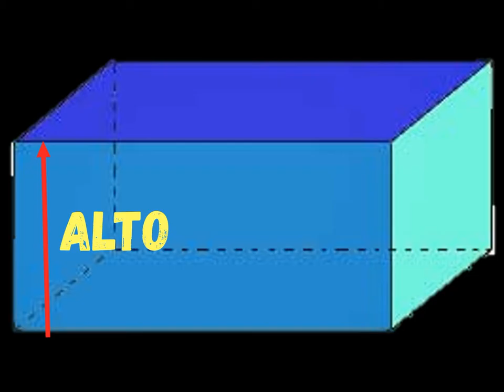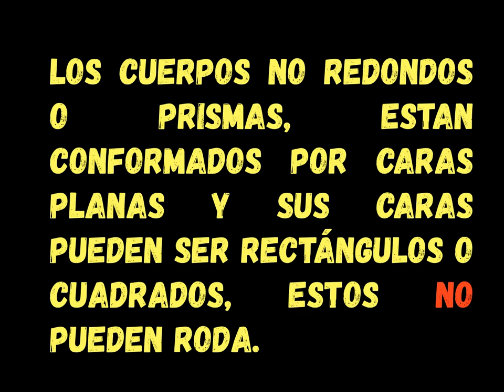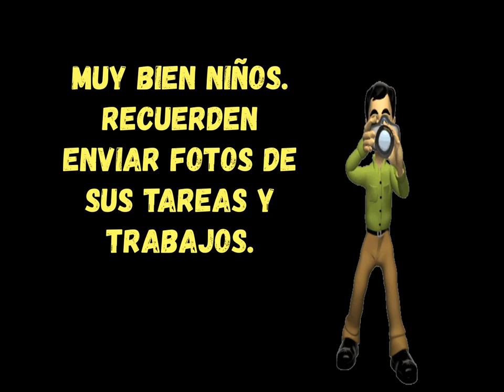20/Octubre - Matemáticas - Segundo Básico